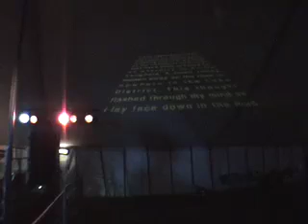The Witch and The Robot at The Nine Standards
The Witch and The Robot live at The Nine Standards.
These guys are the masters of mood. 'Bizarre, compelling, always entertaining.